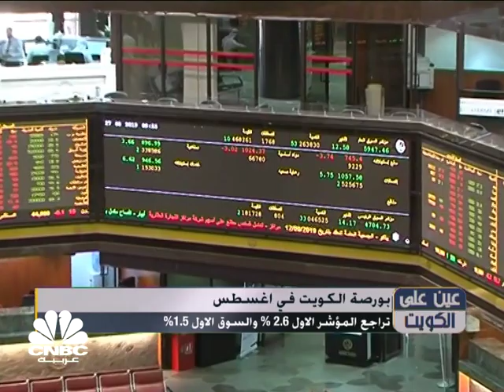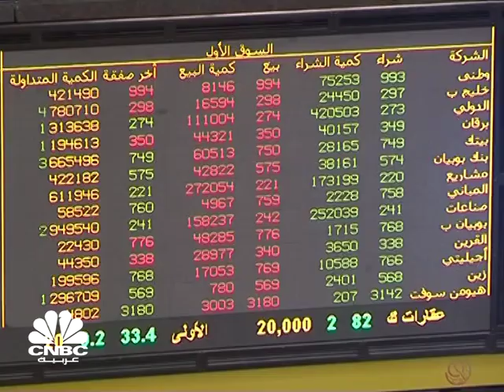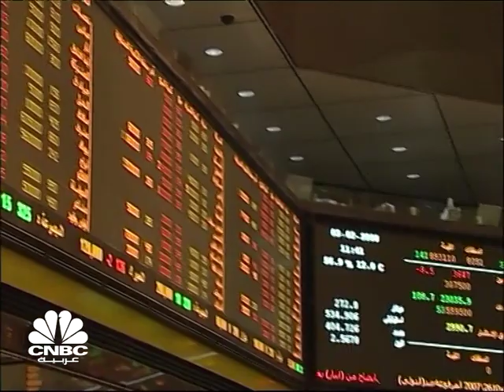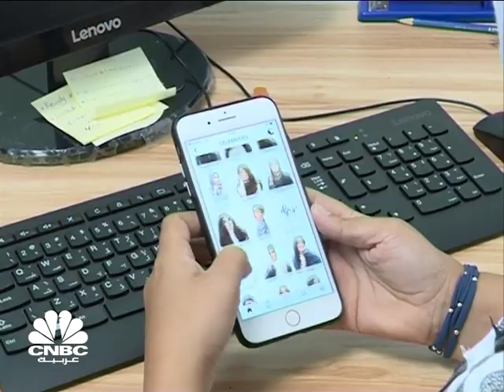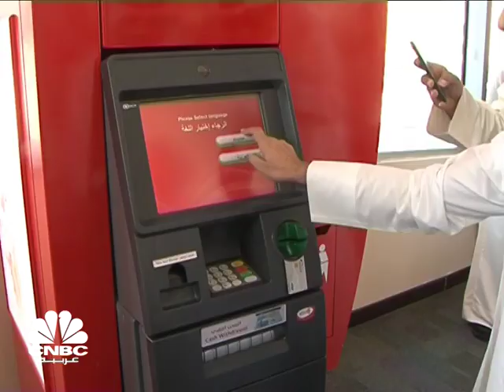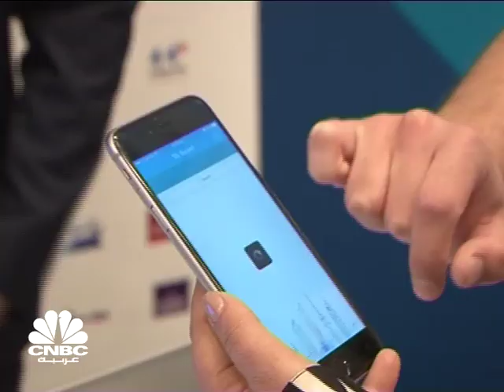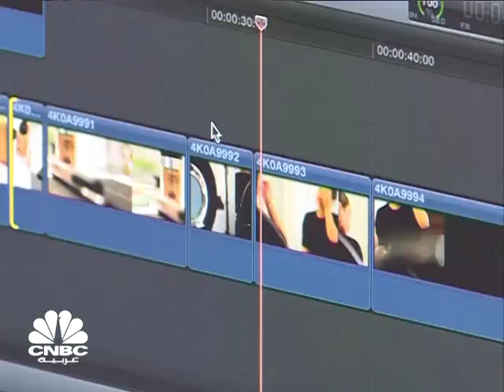عين على الكويت/ بورصة الكويت في اغسطس: تراجع المؤشر الاول 2.6 % والسوق الاول 1.5%